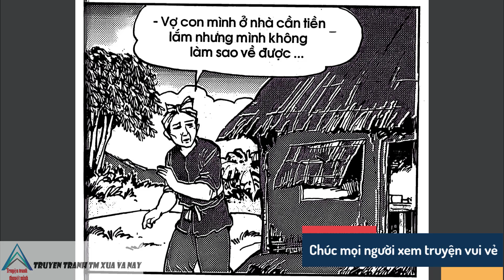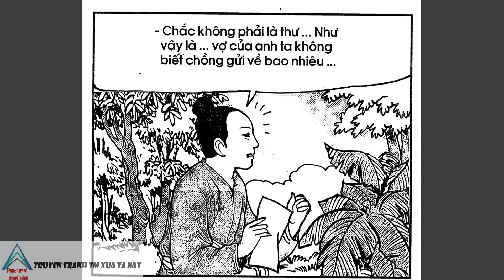Truyện Cổ Nước Nam I Tập 43 : Ba Đời Con gà @Truyen tranh TM xua va nay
👦🏻👑 Tranh và lời : Kim Khánh
👦🏻👉 Nhà Xuất bản : Đà Nẵng
👦🏻👉Giọng đọc : Truyen tranh TM xua va nay